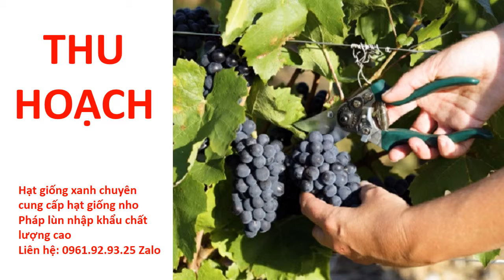Hạt Giống Nho Lùn Pháp F1 0961929325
- 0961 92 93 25 (zalo) Cung cấp hạt giống nho Pháp lùn nhập khẩu chất lượng sỉ & lẻ toàn quốc. Hướng dẫn trồng, chăm sóc nho Pháp lùn cho năng suất cao